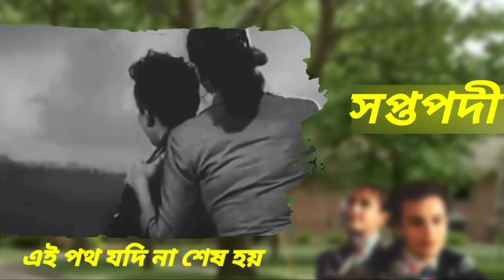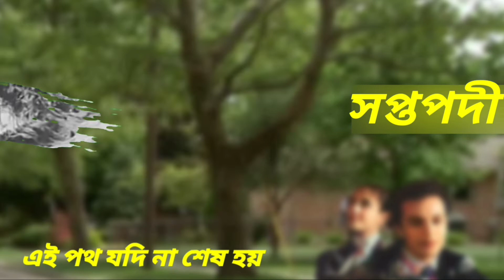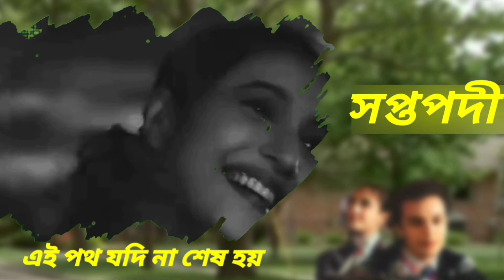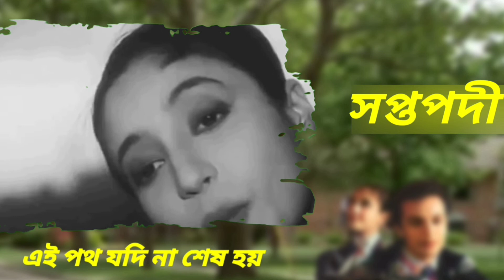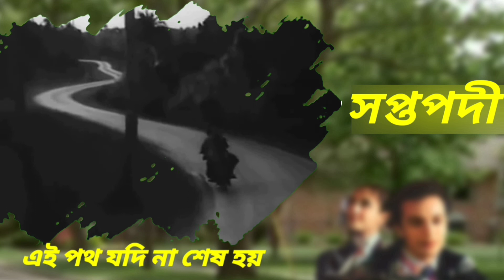Ei Path Jodi Na Shesh Hoy (First Time Brush Effect) এই পথ যদি না শেষ হয় Hemanta & Sandhya Mukherjee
Ei Path Jodi Na Shesh Hoy
Movie - Saptapadi
Singer - Hemanta Mukherjee and
Sandhya Mukherjee

I have no intention to infringe copyright. Uploaded this video for pleasure and entertainment.